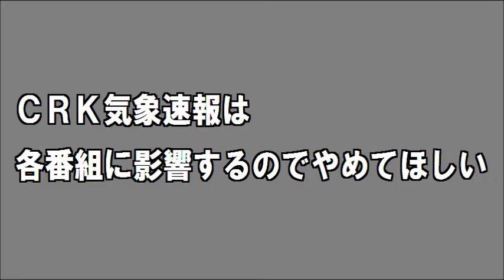カットイン・CRK気象速報（2022年7月4～5日・兵庫県阪神地方の猪名川町を除く地域）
0:12 大雨注意報発表（7月4日20時・Viba！TakaraJennu）
0:31 解除（5日9時・朝は恋人）
大雨洪水注意報が発表&解除されたときにカットインして気象速報（自動放送）
そして各番組に影響します